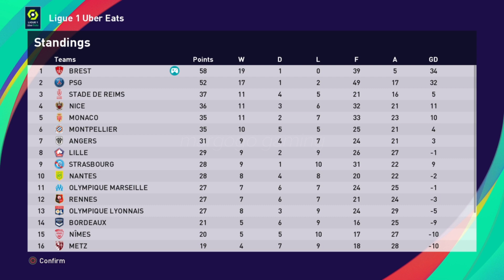HIGHLIGHTS: STADE BRESTOIS 29 vs Bordeaux | Become a legend #125 | Neymar Sr -margogo gaming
Highlights
STADE BRESTOIS 29 vs Bordeaux (3-1)

Terima Kasih/Thanks

margogo gaming
Football
eFootball
eFootball PES 2021
PES
PES 2021
PS 4
stadium
football stadium